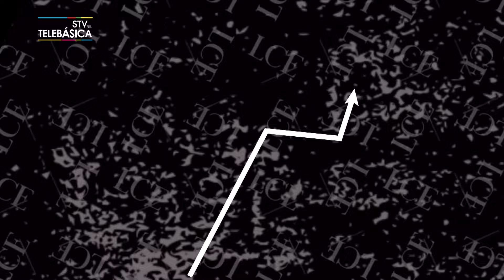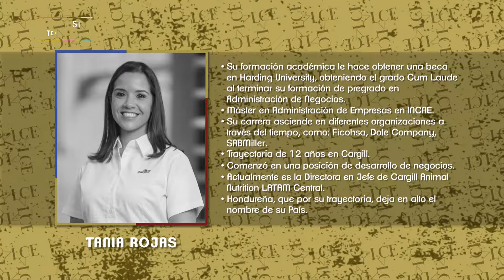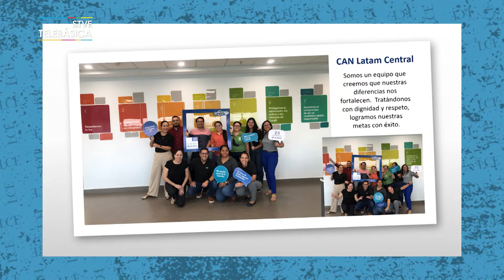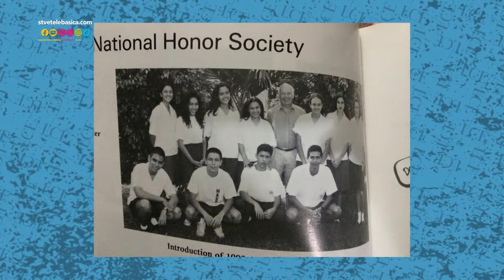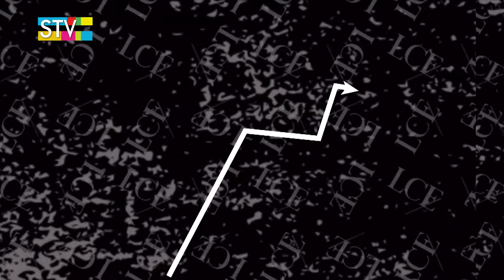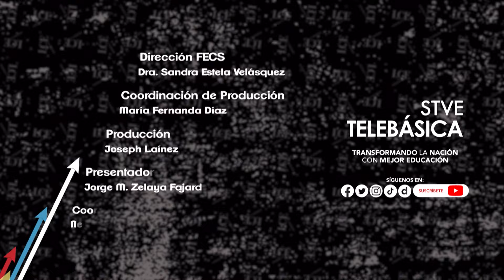La Clave del Éxito: Tania Rojas